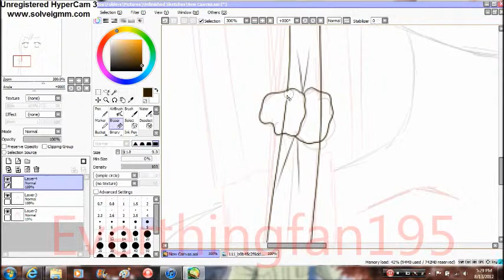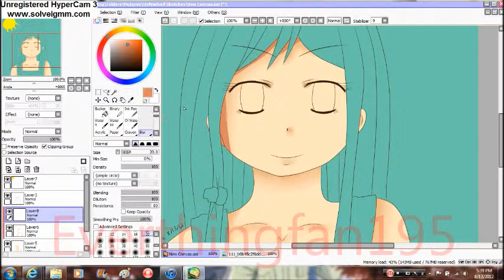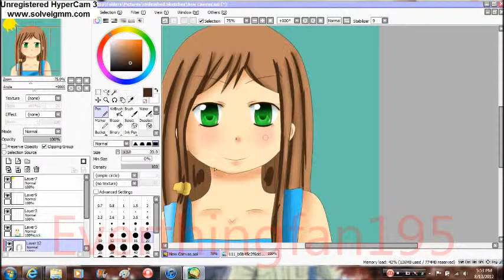Hetalia Hungary Speedpaint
Finally some Hetalia fan art!  I'll try to make more speedpaints than I have because I draw a lot!  And I want you guys to see my artwork and how I've improved.  I've really wanted to draw Hungary so here she is looking badass.  As you can see in the video I put a sun where the light source was coming from because I suck at that -.-'